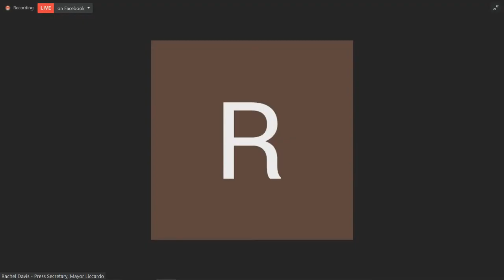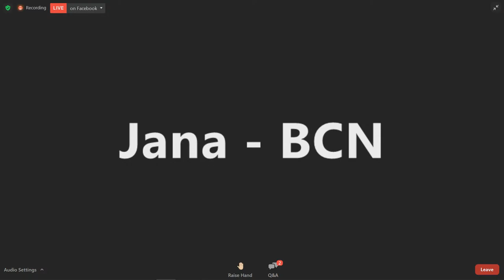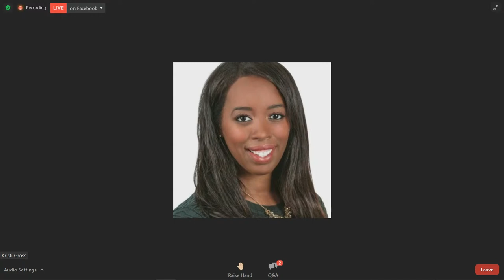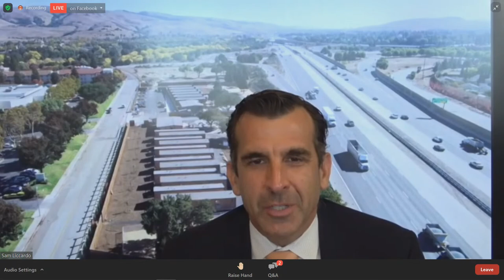Big City Mayors Push for Historic Funding to Address Homelessness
The Big City Mayors Coalition, the mayors of California's 13 largest cities, are boldly asking state leadership to include a $4 billion per year, multi-year investment, the largest such request in U.S. history, in the state budget to address homelessness. Now is the time for action to continue to help people off the streets and into care and shelter.